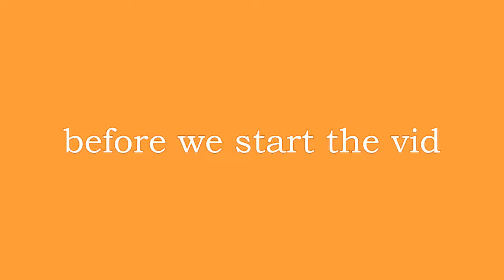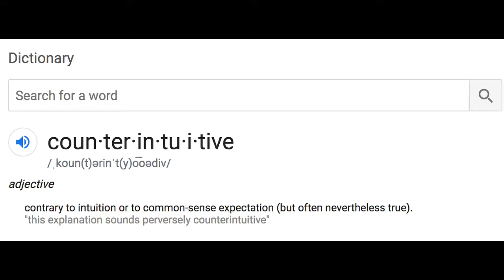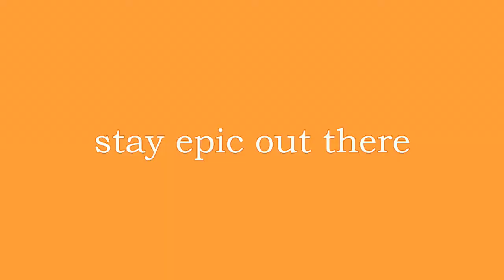Minecraft Mystery Box- Unboxing with Friends [OJ]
Thanks to our friends for guest starring in this epic vid! We know it's shorter than usual but we are working on new videos and hope to share them soon :)

The box is a Minecraft Collectors Box- Only At Gamestop

Thanks for being a citrus sister 🍊✨